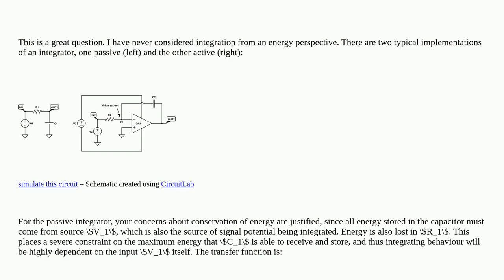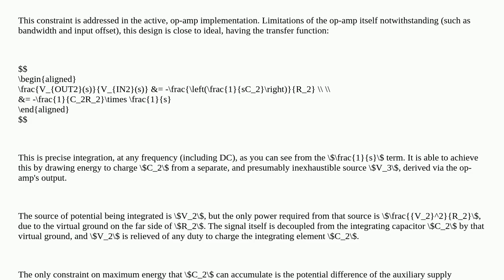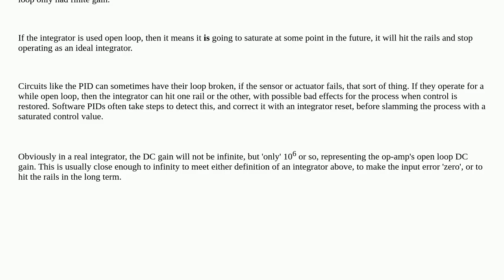Electronics: What does it mean that an integrator has an infinite DC gain?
What does it mean that an integrator has an infinite DC gain?

A special thanks goes out to the community

  control-system physics gain circuit-analysis integrator